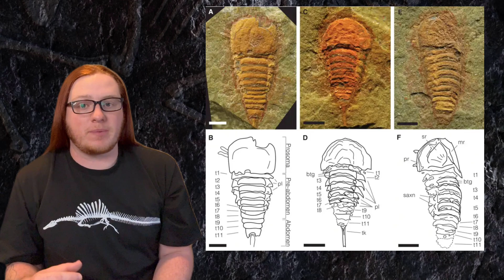The Ancestor of All Spiders and Scorpions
Arthropods are one of the oldest groups of ankmals in history. They date back to at least 500 million years ago, and today make up 75% of all life. But we don't know a whole lot about their early evolution, particularly when the lineage that would eventually lead to spiders and scorpions evolved. But with a new discovery from the early 2000s, we now know a little more. Lets talk about it